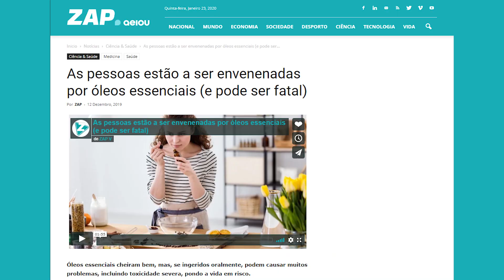🔸 INGERIR ÓLEOS ESSENCIAIS??!!!!